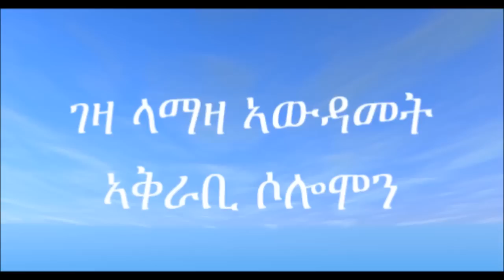ngdet gezalamza wedi mesmer